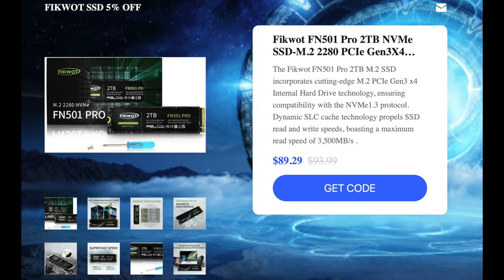Pro Edit SSD from FIKWOT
Fikwot are a boutique SSD manufacturer. They will make you a drive to your specific application.  I use them for 4K broadcast TV editing on my Mac M1 using FCPX.

*** They want to make you a offer ... a 2 tb drive for only $89 ***

click this link to get this great deal using code XPSY9EWF

*** Fikwot are trying to make their amazon discount work globaly.  at present
it apparently only works at amazon.com in usa***

3.- AliExpress